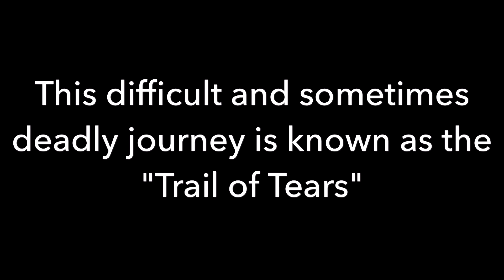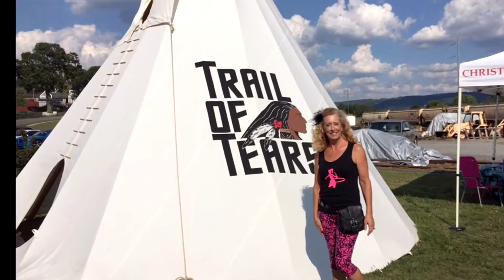Trail of Tears Kickoff Party Friday 2016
The Trail of Tears Kickoff Events that were captured Friday September 9, 2016 in Bridgeport, Alabama.